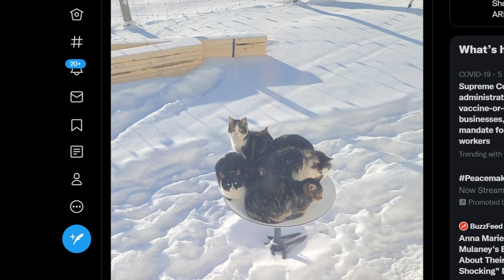Got Our Attention Podcast - S2E31 - Cats Vs. Internet!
Lots of Pokemon today, but not much about the game itself. Little bit of metaverse talk and the Xbox One has stopped production!

Game of the Moment: Inscryption

This and more on: Got Our Attention